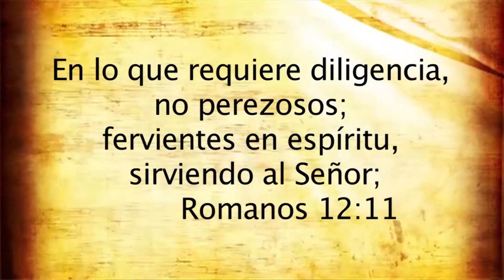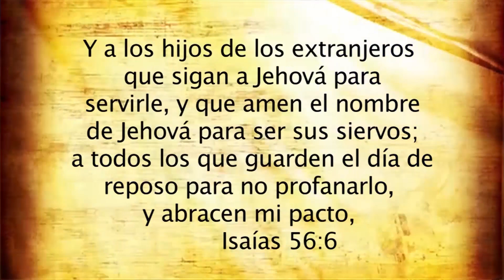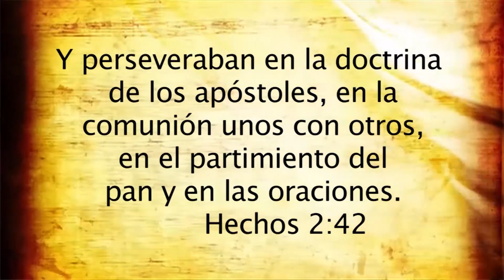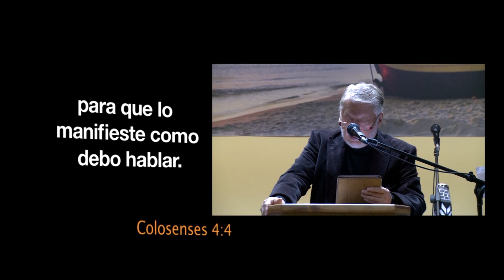Lo que muchos no saben sobre la oración eficaz // Miguel Díez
Miguel Díez nos explica bíblicamente la importancia de la oración, buscando la justicia de Dios y ser persistentes con pasión y autoridad hasta recibir la justicia de Dios en lo que pedimos.

Miguel Díez es fundador de la ONG Remar Internacional y la iglesia Cuerpo de Cristo con presencia en 70 países.